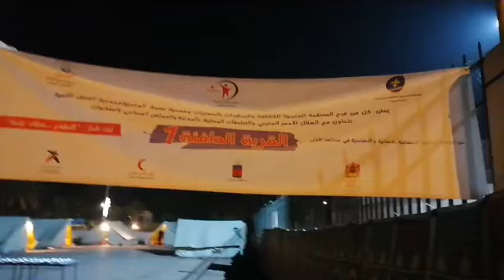من الصخيرات:شباب المدينة دارو يد في يد باش يتهلاو فالمتشردين لي كيباتو فالزنقة شوفو شنو كيوزعو عليهم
مباشرة من الصخيرات...برافو .. شباب المدينة دارو يد في يد باش يتهلاو فالمتشردين لي كيباتو فالزنقة... شوفو شنو كيوزعو عليهم